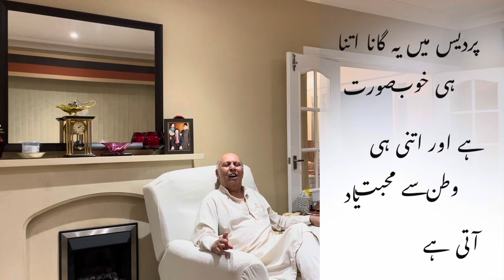SINGING NIGHT AT HOME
Yes we had guest , bushra and ghori bhai
at home  today , at late night we had  singing program, because javid and bushra really sing well , but me and ghori bhai are good listener.